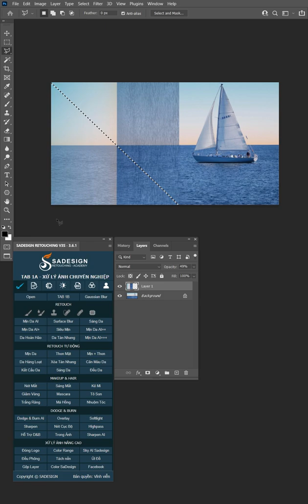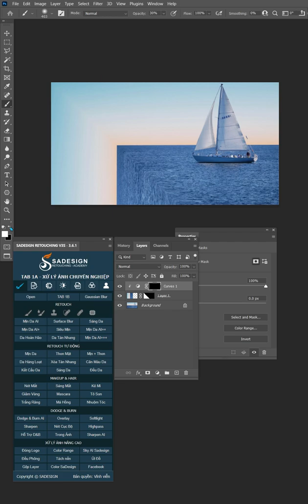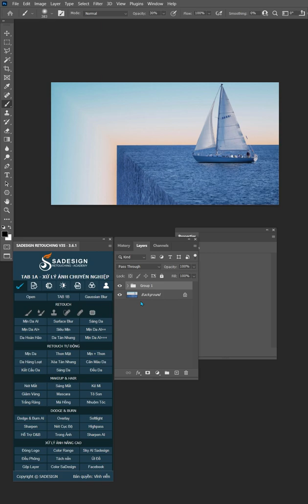Tạo Hiệu Ứng Bẻ Cong Phối Cảnh Trong Photoshop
Hiệu ứng bẻ cong phối ảnh là gì? Cùng theo dõi nhé

✅ Zalo: 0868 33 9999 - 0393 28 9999